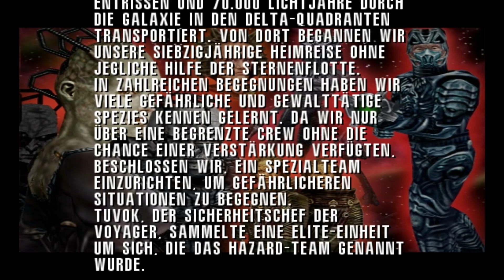Star Trek: Voyager – Elite Force ►01◄ Widerstand ist zwecklos ─ Let's Play [Deutsch / HD]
Star Trek: Voyager – Elite Force
Entwickler:  Raven Software
Publisher:  Activision
Erscheinungsjahr: 2000
Genre:  first-person shooter, Ego-Shooter

Lets Play Star Trek: Voyager - Elite Force Deutsch German